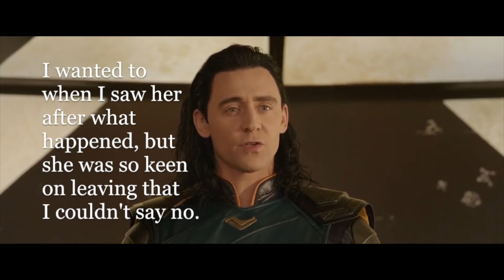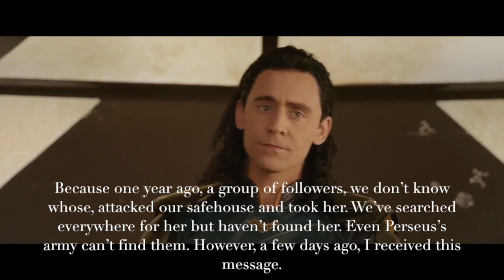Broken Pieces Season III: The Veil of Darkened Hearts Part 2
Here is the next episode of Broken Pieces Season 3. Sorry, it is taking a while. I am just distracted at the moment with personal stuff. But the series is going to continue. Enjoy this episode.

PS I am also working on the story for the new series, The Hybrid. I will have it in chapters but in 1.1 that kind of thing as if it was like on TV and all. Cause my chapters are really long. Anyway enjoy